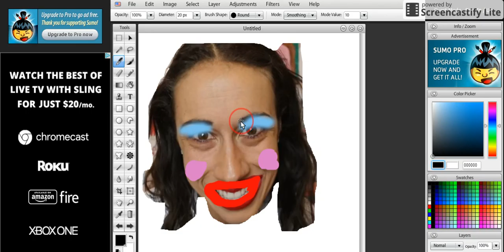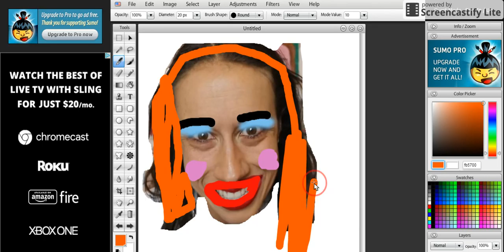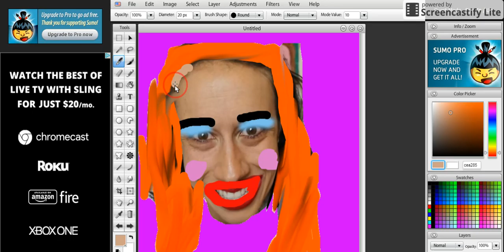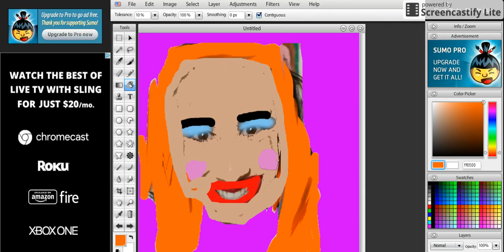Putting Makeup on Miranda